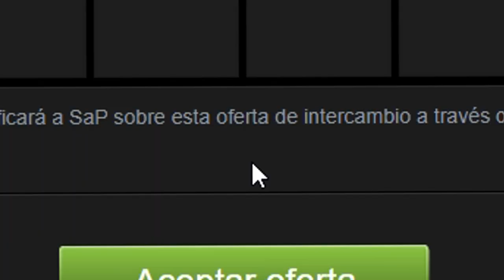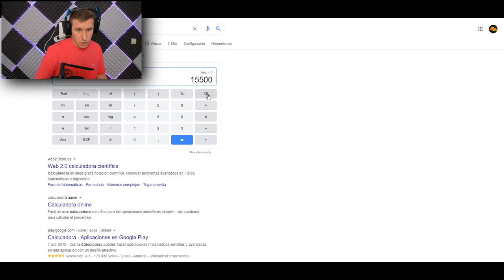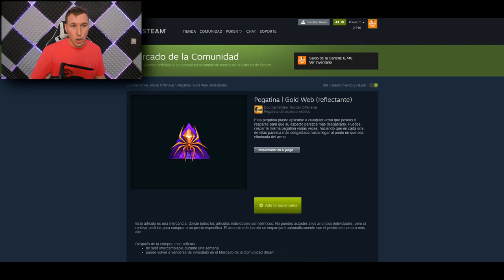VALVE SIGUE TROLEANDO EN LAS CAJAS!!